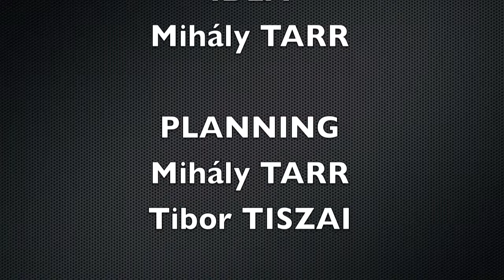CONSTRUCTION of Country House with SIKU 1:50 machines - Canon SX170 video and photo test HD720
Own planned country house construction with 1:50 SIKU modells. Original DIY! Summer family program...
Building materials: concrete, pine bricks, furniture back cover, bitumen shingles, wood glue, nails.
More than 800 photos and HD video with Canon SX 170 IS. Stop motion technic and videos. More...click!
Start: First trailer
0:25  SIKU machines intoduction
3:25  Basement excavation
5:05  Concreting - real concrete!
5:59  Walling
6:51  Terraces and Interior Walls
7:16  Roof
9:14  Garden
9:56  READY House !

Have fun!